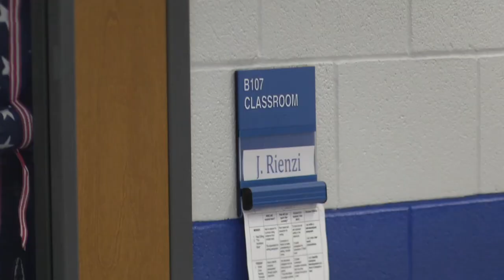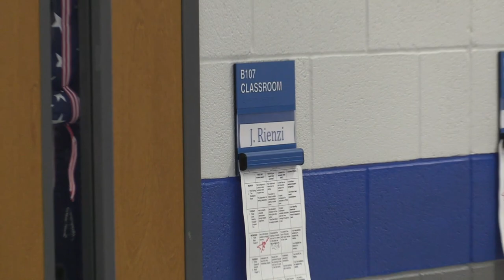August 15, 2023 - Blue Devil News